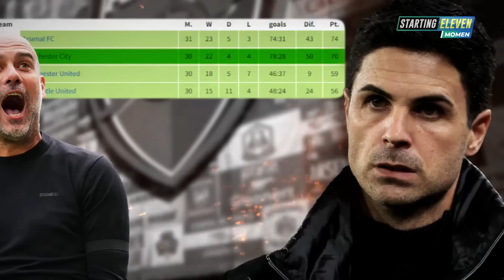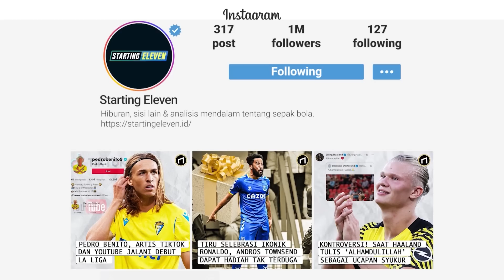Arsenal Mode Panik! Asa Juara Premier League Jadi Milik Man City?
Arsenal patut berada dalam mode panik! apakah harapan untuk juara Premier League sudah jadi milik Manchester City?